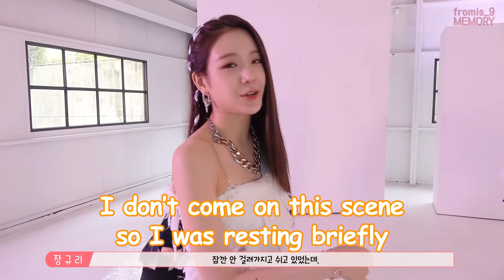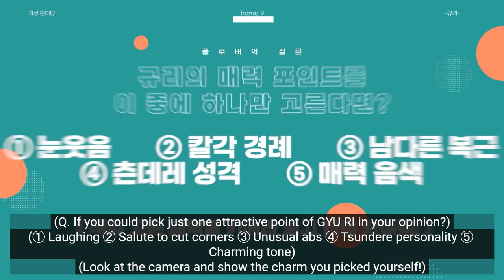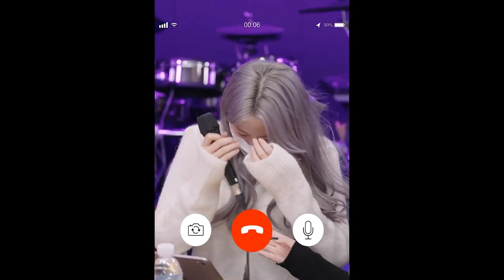fromis_9 (프로미스나인) Jang Gyuri (장규리) CUTE AND FUNNY MOMENTS #4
Source of the clips used in this video:
0:00
0:27
0:34
0:51
1:01
1:16
1:25
1:29 (no vlive replay)
1:41
2:08
2:19
2:31
2:40
3:10
3:15
3:26
3:28
3:32
3:37
4:08
4:26
4:52
5:08
5:15
5:37
6:08
6:18
6:34
6:41
6:53
7:18
7:30
8:01
8:14
8:24
8:28
8:35
8:42
9:04
9:12
9:23
9:41
11:15 (subbed by fromisubs)
11:36
12:08
12:12
12:16
12:20

I started making this video when the news came out. I just wanted to post this video when she's still officially a fromis_9 member although in my heart there will always be nine members. It was like torturing myself when I was making this video. I can't help it and cry while editing, it reminded me of so much memories... but this is not the end it's just another start for Gyuri and I will always support you no matter what... you deserve to have your own decision and it must also be hard for you too. You, who gave me laughter and happiness, you, who also deserve to be happy, I'm happy that you're chasing for your dream now. After reading Gyuri and Saerom's letter it reassured me. Now Gyuri will be a flover and will be supporting for fromis_9 together with us now. Again I keep babbling like this...anyways! we will be together with you too in your new journey.